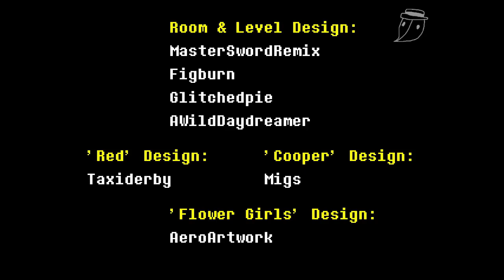Undertale yellow Zenith of Monster kind boss fight + ending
This is probably the best undertale fangame i have ever played. it was worth the seven years wait